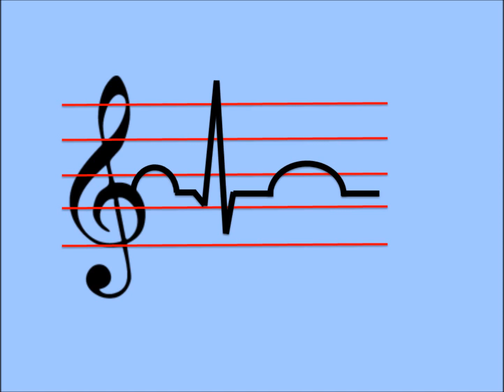2015 11 CPE Bach Cumpleaños 301 Parte 2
Carl Philipp Emanuel Bach nació en Weimar el 8 de marzo de 1714 y murió en Hamburgo el 14 de diciembre de 1788. Fue uno de los fundadores del estilo clásico y uno de los compositores más importantes del periodo galante.
La música galante responde al gusto y las necesidades del aficionado burgués y a las características de la música compuesta para el ámbito doméstico. Es más sencilla en lo instrumental y en lo musical y exige menos virtuosismo que la barroca. Se origina en las galanteries de los clavecinistas franceses de principios del siglo XVIII y alcanza su máxima proyección durante el tercer cuarto del mismo siglo.
Opus Vital es un espacio radial que ofrece un acercamiento a la música clásica desde la perspectiva de la salud en toda su expresión. Se habla sobre la salud de los grandes compositores e intérpretes de la música clásica, y acerca de las repercusiones de la música clásica sobre la salud y el bienestar humano.
Opus Vital se transmite a través de UdeC Radio, emisora de la Universidad de Cartagena, Colombia.
Frecuencia: 99.5 FM en Cartagena
Horario: Viernes 1:30 a 3:30 p. m. Sábados: 5:00 a 7:00 a. m. Hora colombiana (GMT -5:00)
Fecha de inicio de radiodifusión: 3 de septiembre de 2010